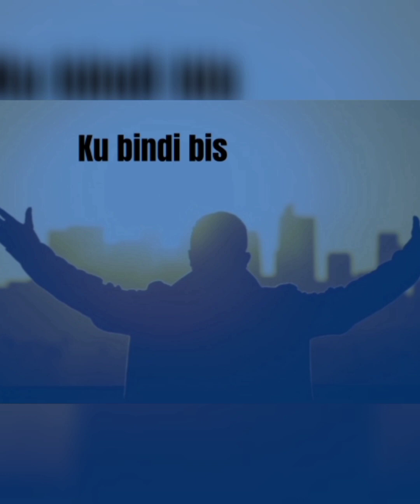Rev pastor Nkundabantu asobanuye Ijambo ry'lmana muburyo buhagije